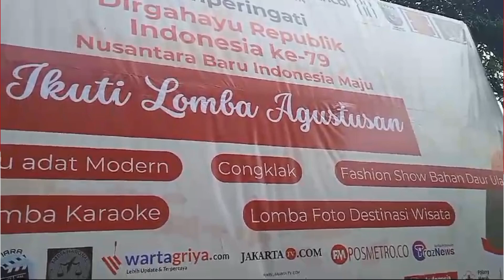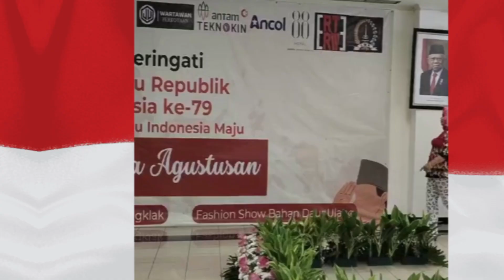Dirgahayu Republik Indonesia ke 79, Nusantara Baru Indonesia Maju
*Menuju Indonesia Emas*

Aku anak - anak bangsa,  semangat berkibar tinggi, menuju Indonesia emas, maju untuk meraih mimpi.

kawan semua  bersama, anak-anak Nusantara , bersatu padu kita, bangun negeri tercinta.

Ref

Mari kita bersama, membangun masa menata, untuk masa depan cerah , sejahtera untuk kita. Lihatlah bendera,..berkibar di angkasa , dengan hasrat menyalah , menuju era baru kita.

Mari genggam tanganku melangkah tanpa ragu , hidup penuh warna bersama kita mampu.

Mari kita bersama, membangun masa menata untuk masa depan cerah, sejahtera untuk kita.